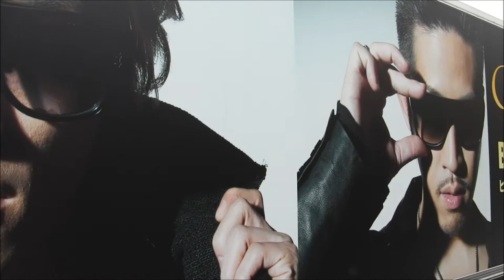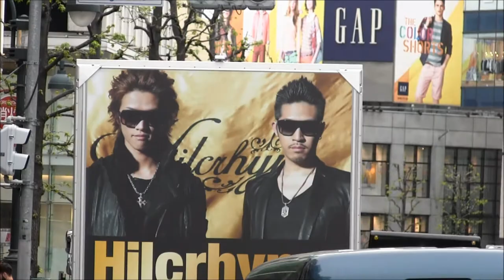Hilcrhyme 「Best of Hilcrhyme 」 宣伝トラック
渋谷を走行している、Hilcrhyme（ヒルクライム）4月25日発売のBest Album 『Best of Hilcrhyme 〜BEST RAP〜』 『Best of Hilcrhyme 〜GOLD〜』 『Best of Hilcrhyme 〜SILVER〜』 の宣伝トラック。